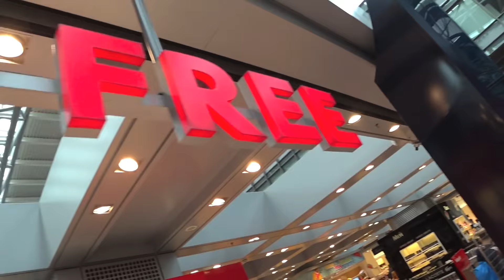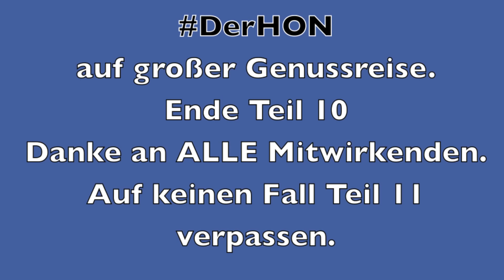Schlechte Lufthansa Senator & Business Lounge | Flugverspätung & Notfall | Der HON PrivateJet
derhon PrivateJet besthoteltester Teil 10: Eine HON REISE von Wien nach Frankfurt, München, Zürich, Paris, Hamburg und Bangkok. In dieser Folge besucht Der HON den Verlag DER SPIEGEL und gibt ein Statement zum Thema AUTOVERMIETUNG. Außerdem findet er, dass der Service in der Lufthansa Senator und Business Lounge in Hamburg schlecht geworden ist.

© VIPVIELFLIEGER & DerHON